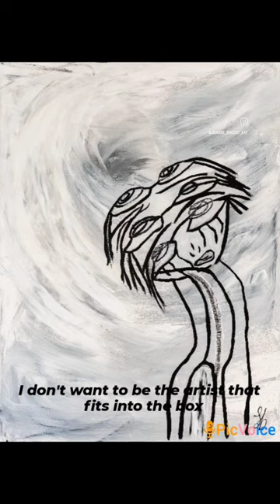I don't want to be the artist that has to fit into box